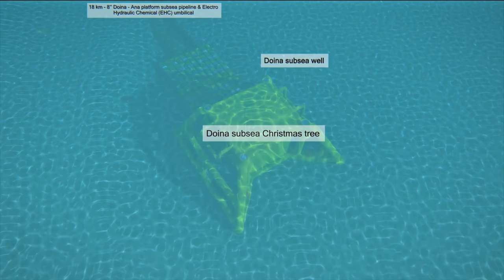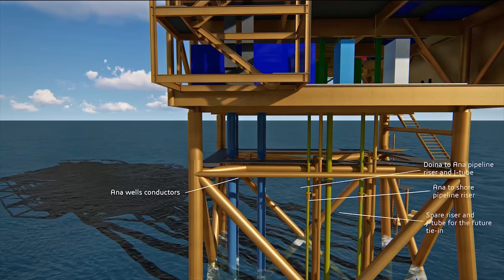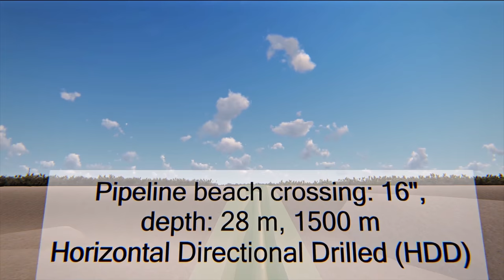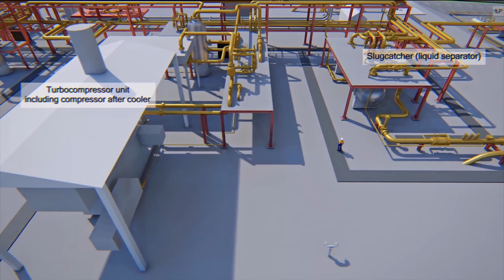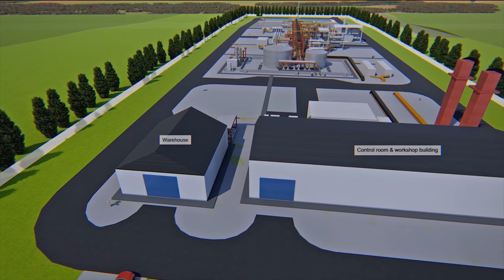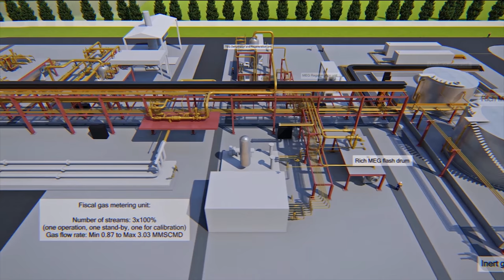Black Sea Oil & Gas MGD Project presentation movie - full details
Black Sea Oil & Gas' MGD Project consists of 5 production wells (1 subsea well at Doina field and 4 platform wells at Ana field) a subsea gas production system over the Doina well which will be connected through an 18 km pipeline with a new unmanned production platform located over Ana field. A 121 km subsea pipeline will ensure the delivery of the gas from Ana platform to the shore, where a 4.1 km underground pipeline will connect to the new gas treatment plant (GTP). The processed gas will be delivered into the NTS operated by Transgaz at the gas metering station to be found within the GTP.